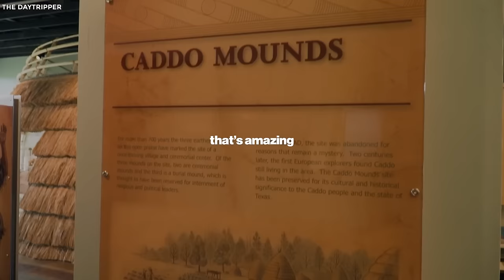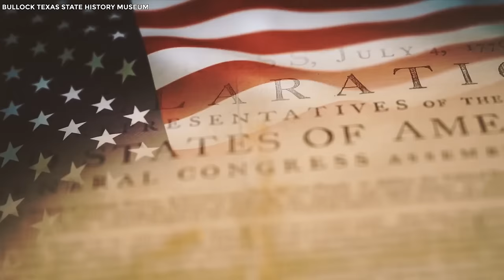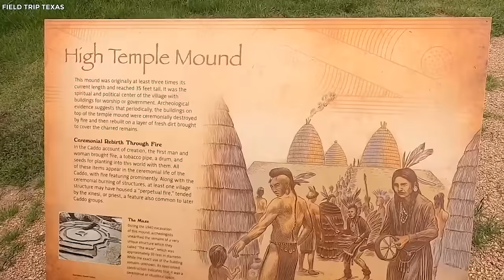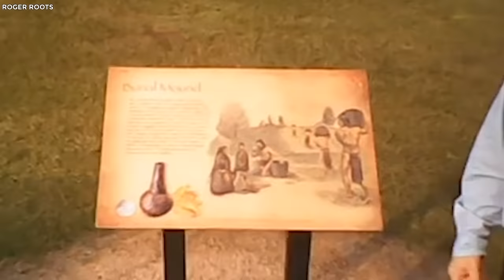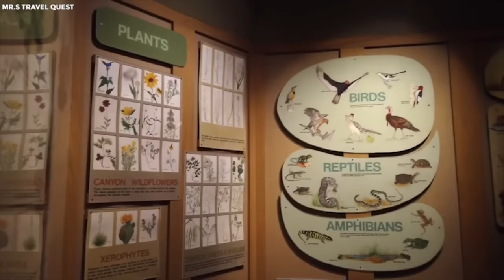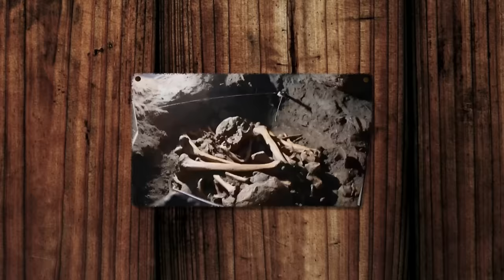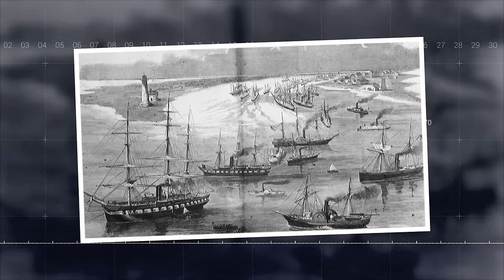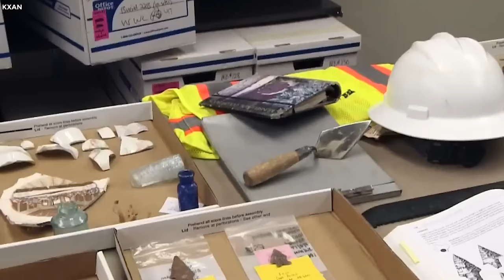Scientists Reveal That Texas Is NOT What Were Being Told!